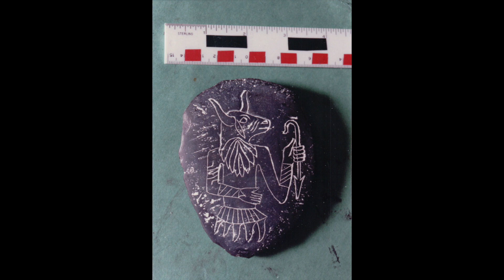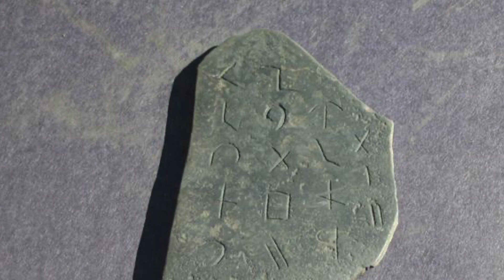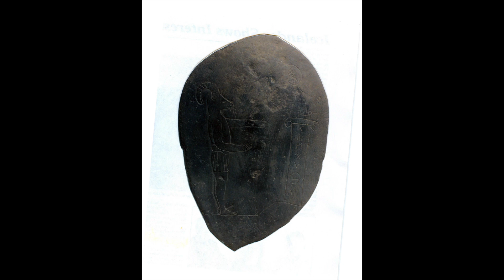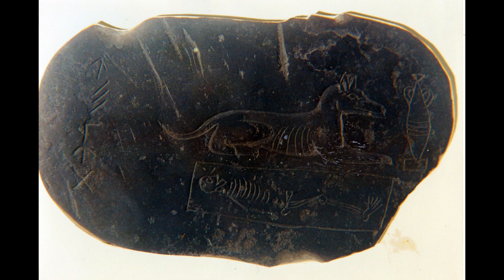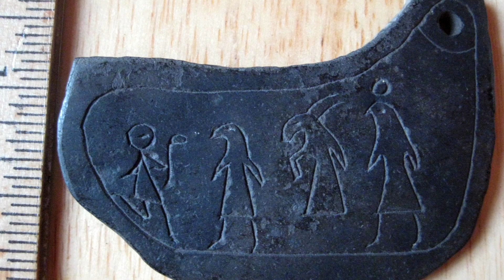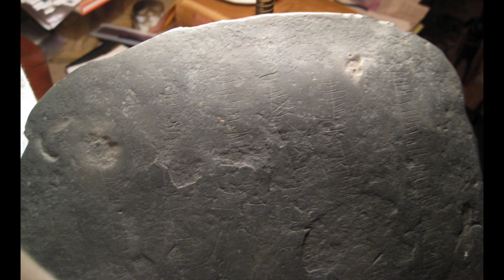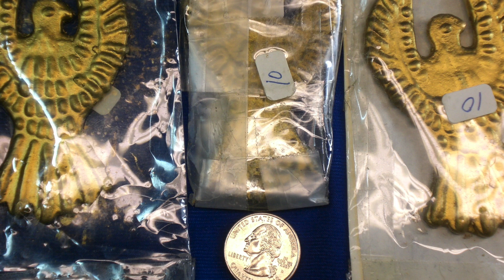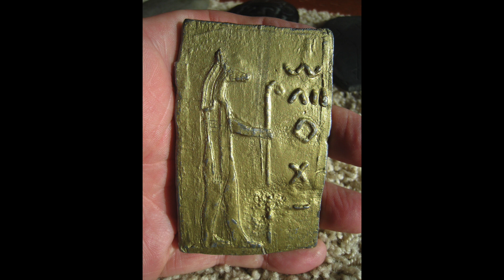illinois cavern housed ancient egyptian artifacts - pictures included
The ancient Egyptian tomb and artifacts of Alexander the Great were found in Illinois, not in Egypt. Harry Hubbard shares with us his research and discoveries about the Illinois cavern that housed ancient Egyptian artifacts and shares all his pictures that are included in this video about the ancient Egyptian tomb and artifacts of king Alexander found in Illinois. Thanks, Harry for sharing with us about the ancient Illinois cavern that housed ancient Egyptian artifacts - pictures included
Check out Harry Hubbards social media pages:

meet Frank Aon - an ancient forensics expert

then call me.
I want to tell you my story and share what I have been doing with the Utah treasure hunters and how you can get involved in some financial life-altering changes.